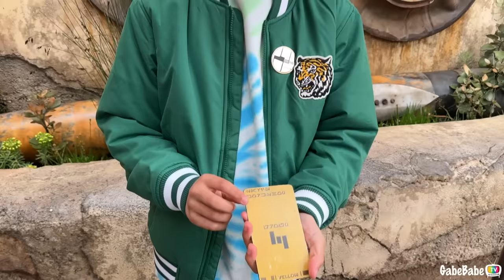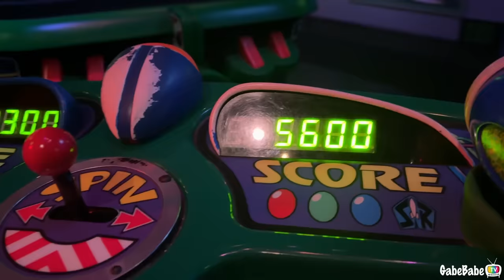A BIG DAY AHEAD! | EASTER SPECIAL 2024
💜 INSTAGRAM!